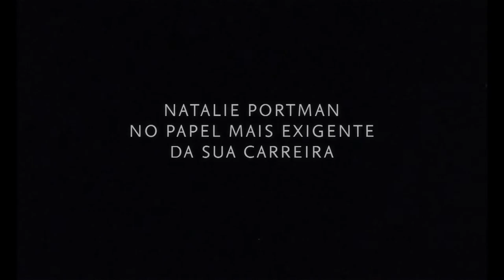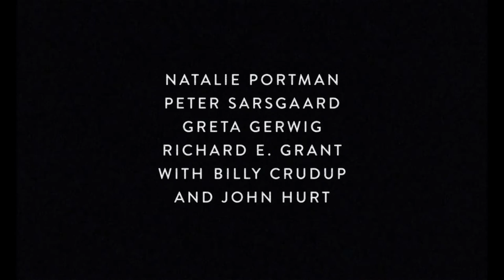Jackie - Trailer - UCI Cinemas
Jackie - Estreia no dia 9 de Fevereiro nos cinemas UCI

Jacqueline Kennedy tinha apenas 34 anos quando seu marido foi eleito presidente dos Estados Unidos.

Elegante, chique e inescrutável, tornou-se instantaneamente num ícone, uma das mulheres mais famosas do mundo, com o seu gosto pela moda, decoração e artes amplamente admirado.

Mas a 22 de novembro de 1963, durante uma viagem de campanha a Dallas, John F. Kennedy é assassinado – e o fato cor-de-rosa de Jackie é manchado com o sangue do marido.

Ao embarcar no Air Force One de volta a Washington, o mundo de Jackie - incluindo sua fé - está completamente destruído. Traumatizada e transtornada, enfrenta na semana seguinte o inimaginável: consolar seus dois filhos, desocupar a casa que ela cuidadosamente restaurou, e planear o funeral do marido.

Jackie rapidamente percebe que os próximos sete dias determinarão como a história irá definir o legado de seu marido - e como ela própria será lembrada.

JACKIE é um retrato intransigente duma mulher tanto icônica quanto misteriosa, bem como uma reflexão sobre fé, história, mitologia e perda.

Título Original: Jackie
2016; Estados Unidos da América;  Género: Biografia, Drama; 90 min.
Realização:  Pablo Larraín
Argumento: Noah Oppenheim
Produção: Darren Aronofsky, Scott Franklin, Juan de Dios Larraín e Mickey Liddell
Com: Natalie Portman, Peter Sarsgaard, Greta Gerwig, Billy Crudup, John Hurt